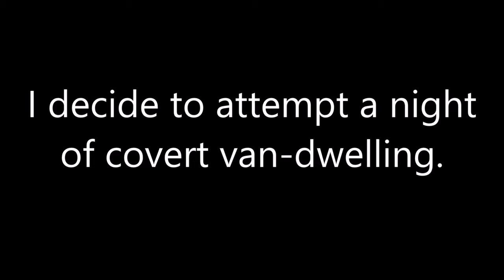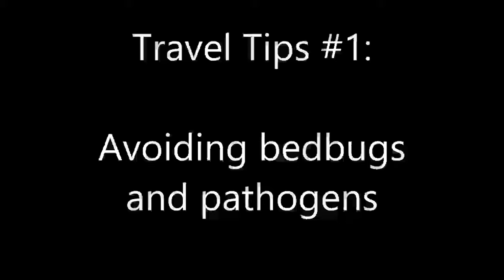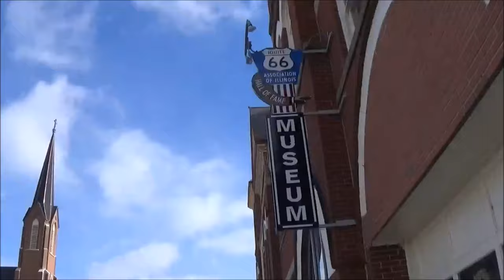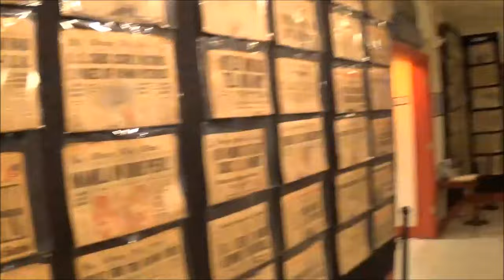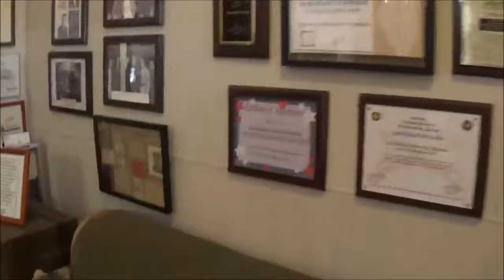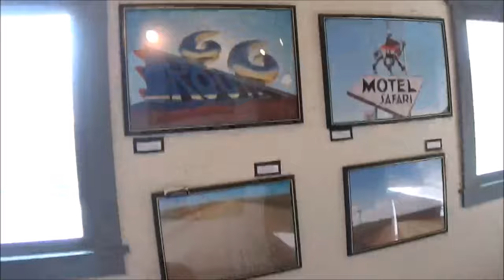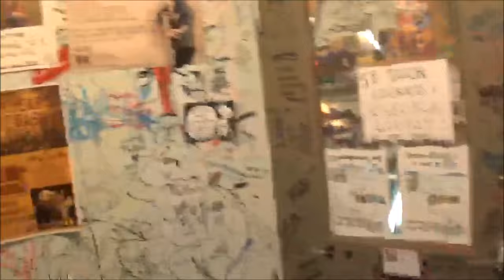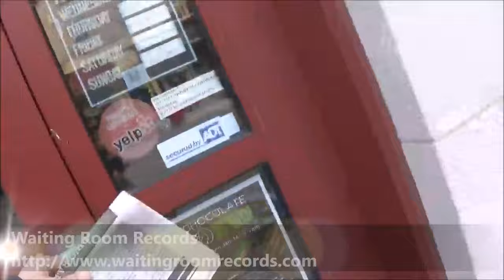On the Road, Episode 4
These videos chronicle all the cool and interesting things and people I am encountering during my largely random winter music tour (in support of two albums I released in mid-2015):

In this episode I offer some useful tips for staying in questionable hotels, capture some amusing and education sites along a stretch of Route 66 in Illinois, and check out some pretty cool stores in Normal, IL.